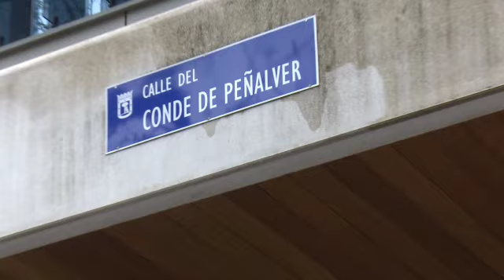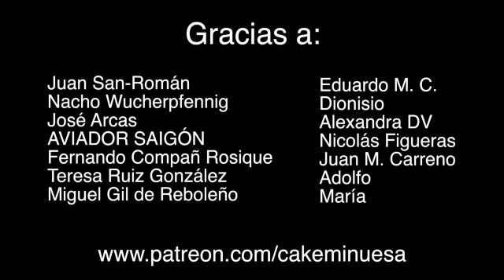NO ENTIENDO NADA- PABLO IGLESIAS Y SU SOBRE FRENTE A MIGUEL ÁNGEL BLANCO Y GREGORIO ORDÓÑEZ